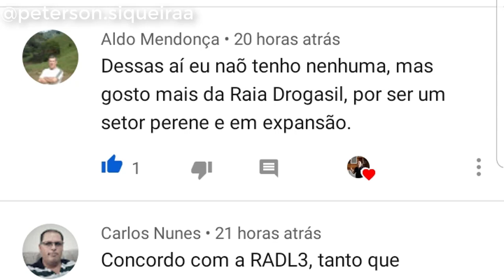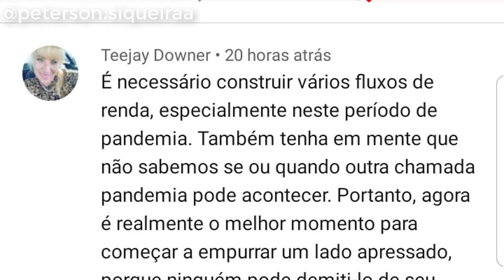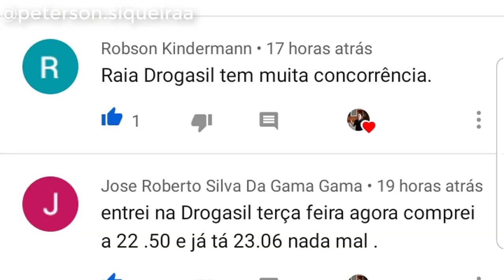Luiza Trajano que é dona da Magalu para Presidente (MGLU3) I Muitas Fontes de Renda I Pet Responde 3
O Ministério Público do Trabalho em São Paulo indeferiu uma série de denúncias recebidas contra o Magazine Luiza por suposta discriminação na decisão da empresa de selecionar apenas negros em seu próximo programa de trainees. Para o MPT, não houve violação trabalhista, mas sim uma ação afirmativa de reparação histórica. Ao todo foram recebidas 11 denúncias em que a varejista é acusada de promover "prática de ", uma vez que, nas palavras de um dos denunciantes, "impede que pessoas que não tenham o tom de pele desejado pela empresa" participem do processo seletivo.

Neste vídeo eu falo sobre Educação Financeira, esperando colaborar para que você entenda melhor o mundo dos investimentos e invista seu capital com consciência e segurança! Assista até o final e depois compartilhe com seu amigos!